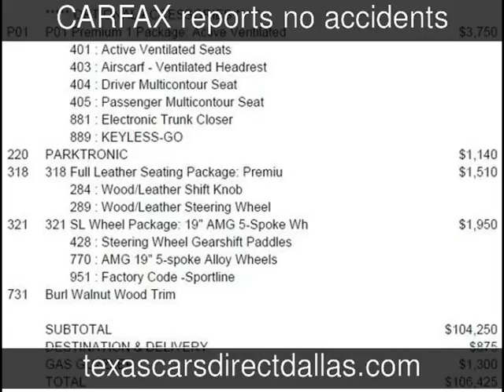2009 Mercedes-Benz SL550 V8 Used Cars - Dallas,Texas - 2013-04-24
See more details about this used car This 2009 Mercedes-Benz SL550 V8 with 21,400 miles is for sale at Texas Cars Direct.